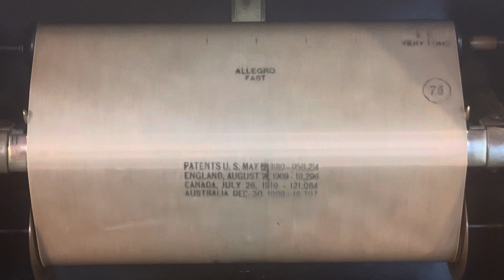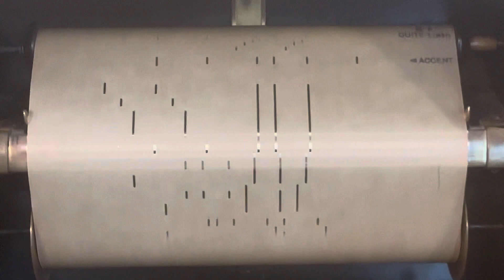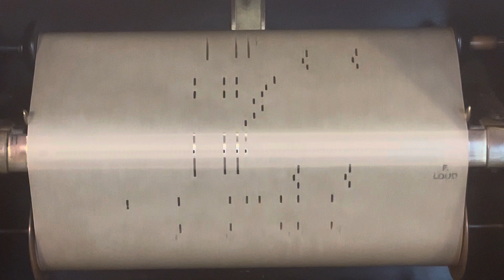Yankee Bird (March and Two-Step)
The Metographic Roll Co
Buffalo, N.Y